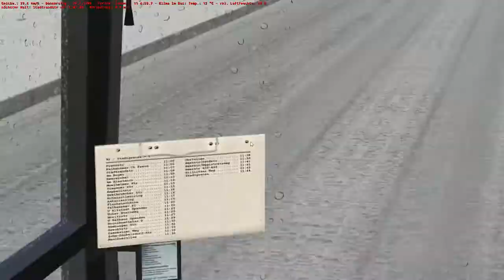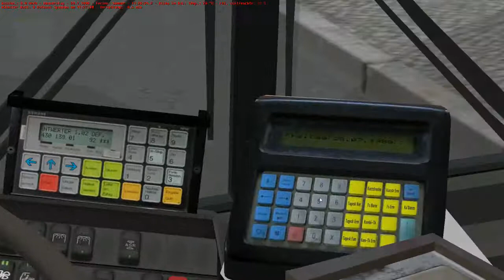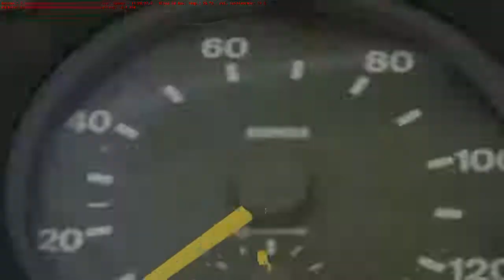Let's Play OMSI Der Omnibussimulator #006 [Deutsch HD] Das Wetter in Spandau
LESEN (Bus Download) LESEN